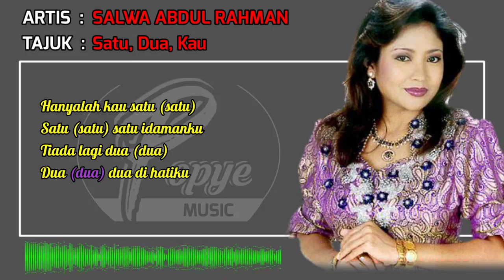SATU, DUA, KAU - SALWA ABDUL RAHMAN (HIGH QUALITY AUDIO) WITH LYRIC | KOLEKSI LAGU DANGDUT MALAYSIA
Satu, Dua, Kau Lirik
SALWA ABDUL RAHMAN

Dari pandangan mata ini
Daya tarikanmu tersendiri
Gayamu beraksi sederhana
Aku tertawan

Di dalam hati kecil ini
Tersimpan satu perasaan
Bila kau menghilang
Timbul kerinduan bayangan dirimu

Hanyalah kau satu (satu)
Satu (satu) satu idamanku
Tiada lagi dua (dua)
Dua (dua) dua di hatiku

Kau renungi dalam mataku
Kau rasakan dalam hatiku
Andai kau rasa debarannya
Kan terjalinlah dua rasa

Pasti kita kan seiringan
Mencari ertinya ikatan
Erti kasih sayang antara dua insan
Dalam percintaan

Daya tarikanmu tersendiri
Gayamu beraksi sederhana
Aku tertawan

Tersimpan satu perasaan
Bila kau menghilang

Mencari ertinya ikatan
Dalam percintaan

UNTUK MENONTON LAGU-LAGU LAIN DARI SENARAI MAIN YANG DI SEDIAKAN
SILA KLIK LINK DI BAWAH INI